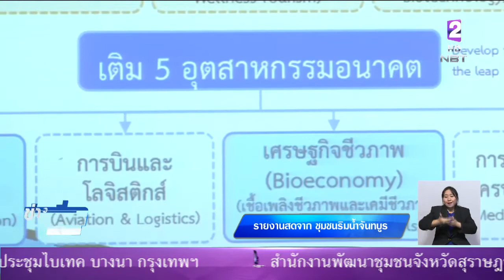ดัน'โครงการระเบียงผลไม้ภาคตะวันออก'เปิดตลาดกลางประมูลผลไม้คุณภาพสูง เกษตรกรมีอำนาจต่อรองราคา